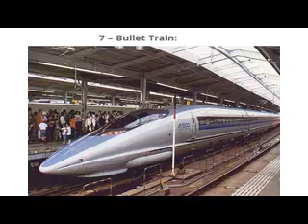The 10 Most Famous Trains In The World